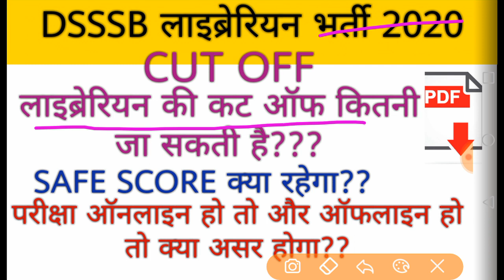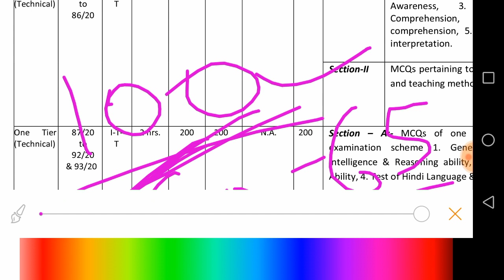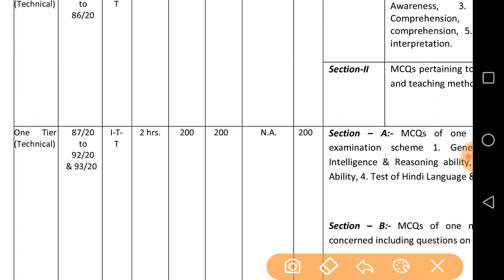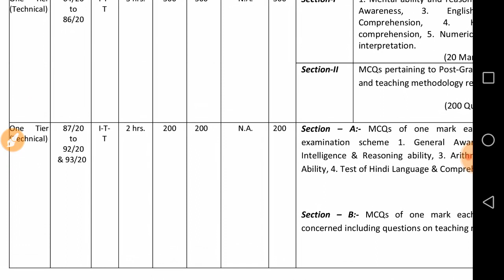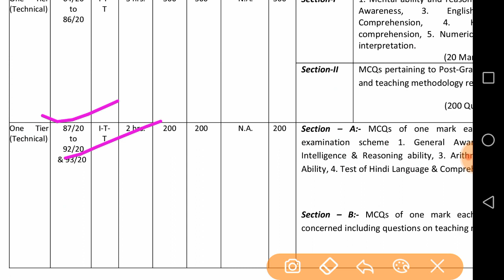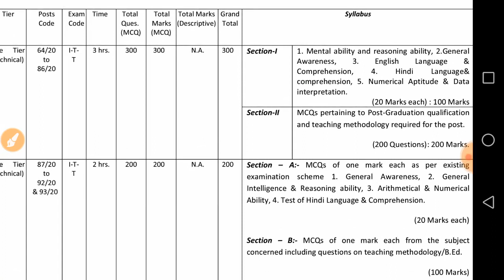DSSSB librarian cut off | DSSSB librarian exam safe score If the exam is online or offline?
DSSSB librarian cut off

Library and Information Science Book (4000+ Library Question) By Manjeet Bhadu ( Hindi medium )

*** Library science book by Amit Kishore ( hindi medium )

*** Library science book by Niranjan Singh ( English edition )

** Library science book by dr saiyad फहीम अली ( हिंदी में )

1 objective questions book

**objective questions book

Objective questions book (hindi medium ) amit kishore

**Objective questions book ( English medium )

** Best book for practice

🌼🌼Free books library science
Vmou blis library science books free pdf
it is neha Educator
Librarian special

DSSSB previous paper 2018
DSSSB previous paper 2019
DSSSB librarian cut off 2018
DSSSB librarian safe score